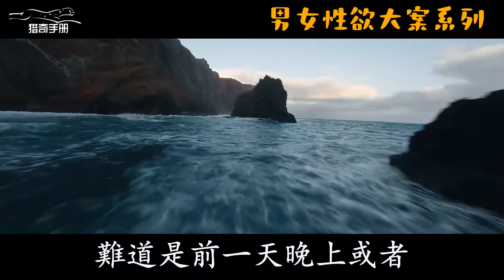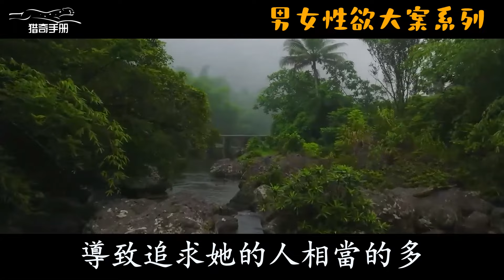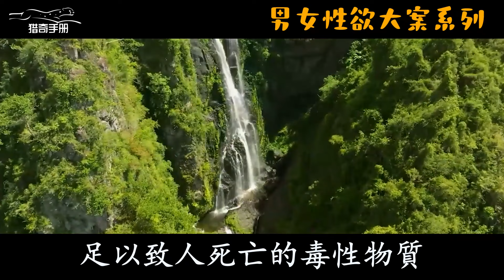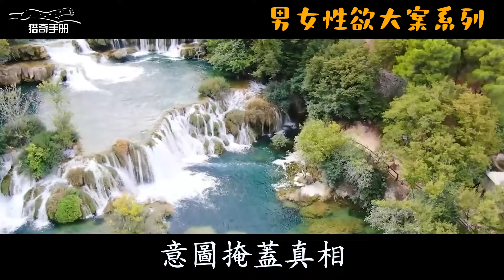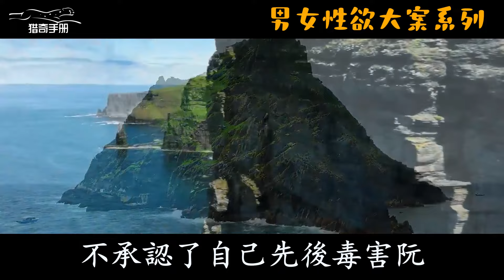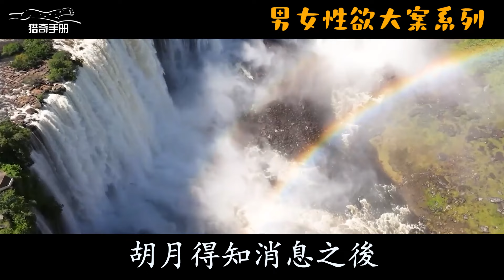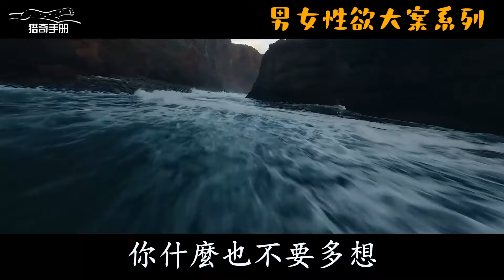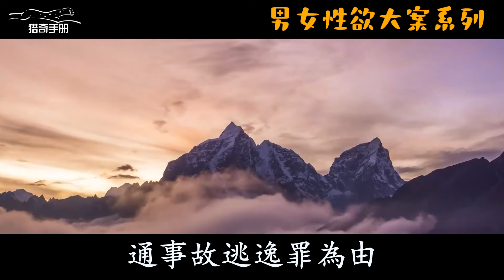黑社會老大很淫蕩，死後1000多人送葬 | 大案紀實 | 奇聞異事 | 犯罪 | 男女 | 夫妻 | 情殺 | 出軌 | 迷奸